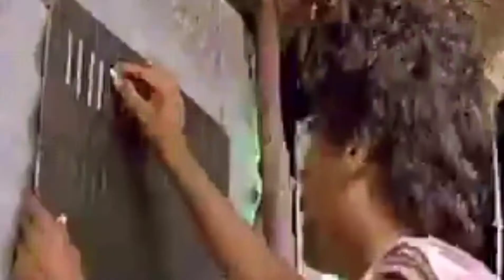parotta challenge Do Or Die மிளகாய் சாப்புடனும் ஐயோ சாமி முடியல என்ன கொடும சரவணன் / Soup Boyz Vlog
parotta challenge Do Or Die மிளகாய் சாப்புடனும் ஐயோ சாமி முடியல என்ன கொடும சரவணன்